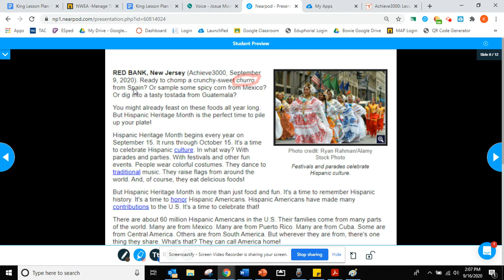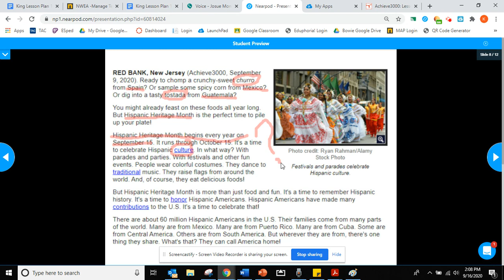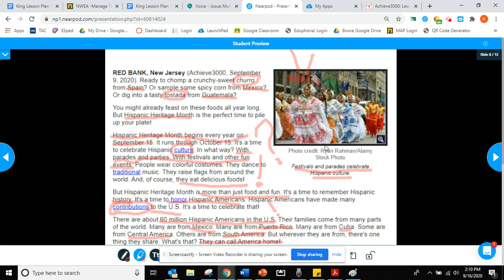Viva Hispanic Heritage Month